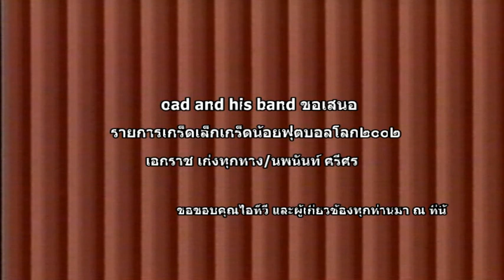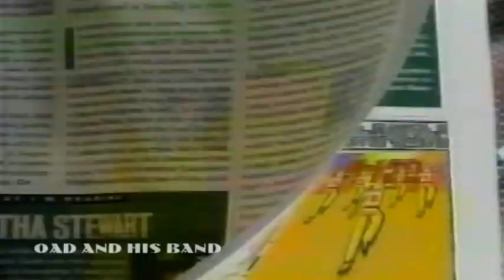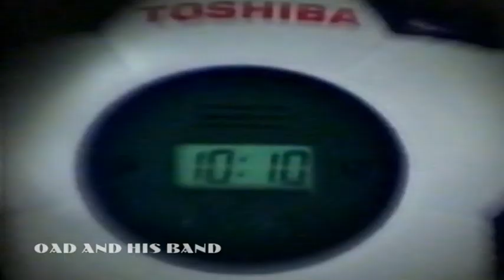เกร็ดเล็กเกร็ดน้อย บอลโลก๒๐๐๒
เอกราช เก่งทุกทาง/นพนันท์ ศรีศร